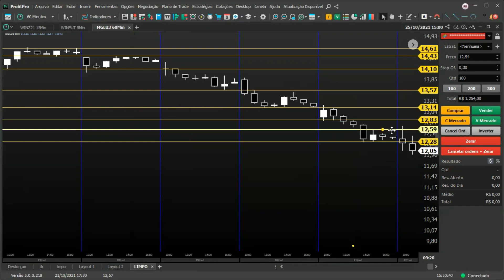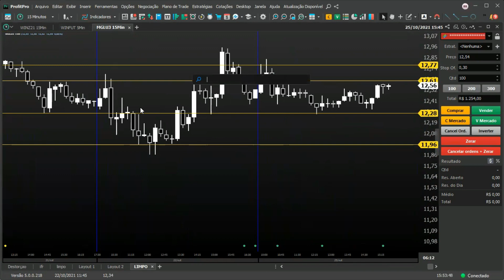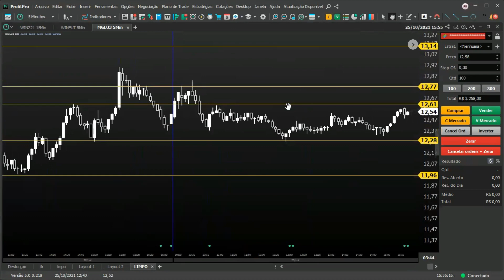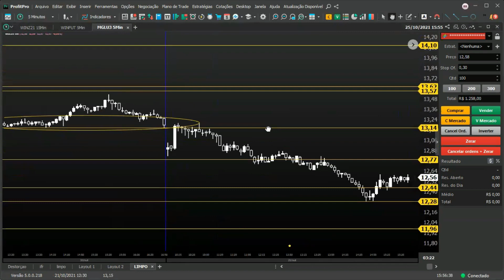Introdutório - aula 7 suporte e resistencia na pratica 1080p